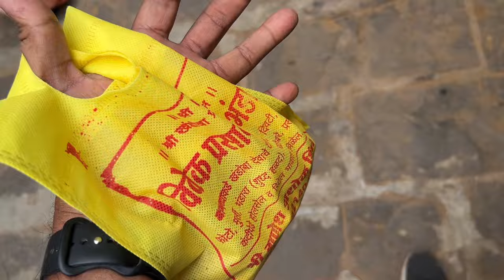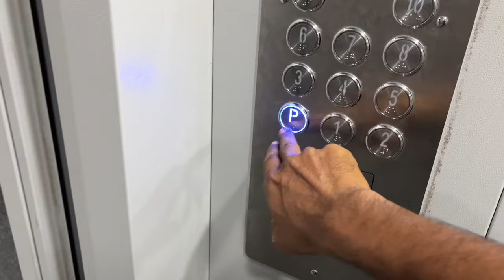पुण्यात तिसऱ्या दिवशी तिला घेवून जेजुरी गड चढलो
नमस्कार मंडळी,
   स्वागत आहे तुमचं पुन्हा एकदा आपल्या नविन विडीओ मधे
   खुपच भारी व्हिडिओ आहे शेवटपर्यंत नक्की बघा आणि ऐन्जॉय करा आणि हो आमचे नवनविन व्हिडिओ बघण्यासाठी आमच्या Viju Patil Vlogs या Youtube चैनल ला Subscribe करा आणि बेल आयकॉन दाबायला विसरू नका जेणेकरुन तुम्हाला अमच्या नविन विडिओ ची सगळ्यात पहिले भेटेल आणि आपली प्रतिक्रिया कमेंट द्वारा नक्की कळवा आम्ही वाट बघतो आहे.

   आमच्या कॉमेडी चैनल ला नक्की भेट द्या
   Viju Ki Videos

लेटेस्ट अपडेट साठी whatsapp वर जॉईन व्हा

मी वापरत असलेले गॅजेट (साधने)
मोबाईल

सेल्फी स्टिक

माईक